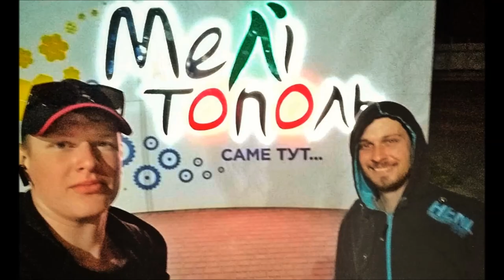На память о Серёге Левченко